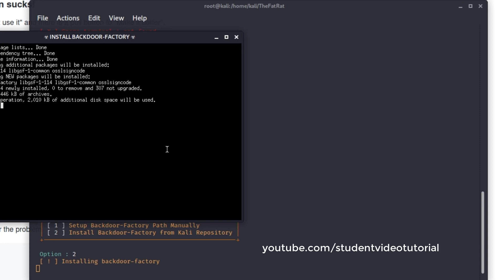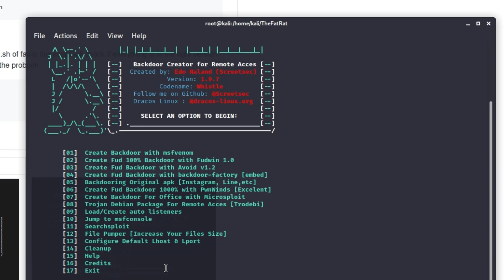TheFatRat Installation | Kali Linux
TheFatRat Installation | Kali Linux | How To

Ethical Hacking & Cybersecurity

Nepal

BJ